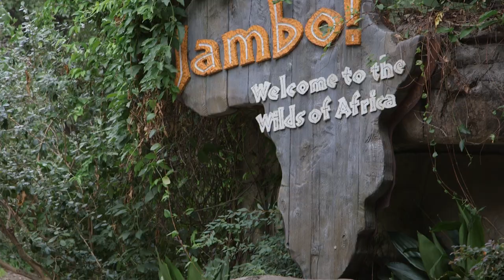Testing My Canon C100 at The Dallas Zoo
I took my new C100 to the Dallas Zoo to get used to it before our upcoming vacation.  I really liked the ease of handling and image quality compared to my Canon 5Diii.   Definitely a step up in both ways!

Camera Settings:
Canon C100
24fps , Shutter Angle 180 (1/48)
CP8 = Wide DR
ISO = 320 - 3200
WB = Preset Sunlight & Incandescent & K.
Canon 24-105mm f4 L IS (80%)
Canon 70-200mm f2.8 L II IS + 2x Extender (20%)
No Lens Filters or Post Processing Used - Straight from the Camera!
Mic #1 = Rode NTG3 into XLR Channel 1
Mic #2 = Built In Mic into Channel 2
Bit Rate = 24 Mbps LPCM